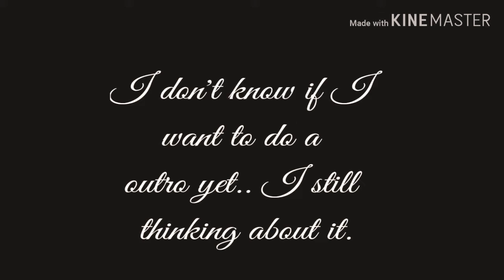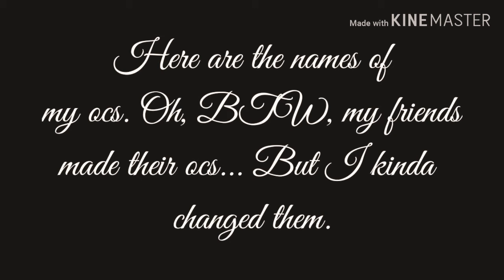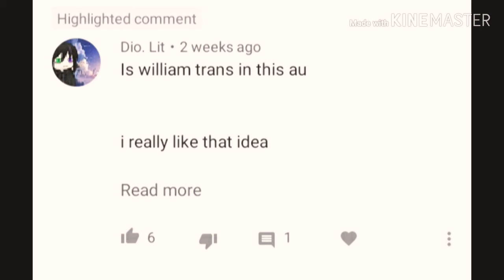GUESs Wh0 HaSn'T bEen WoRkInG On ThE sInGiNg BaTtLe!!!